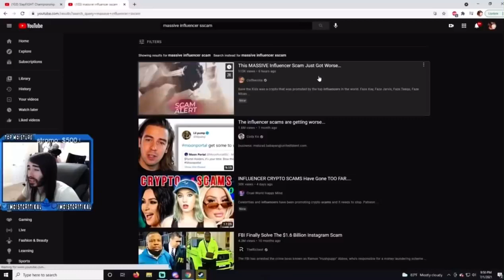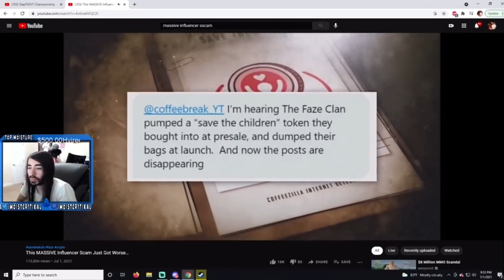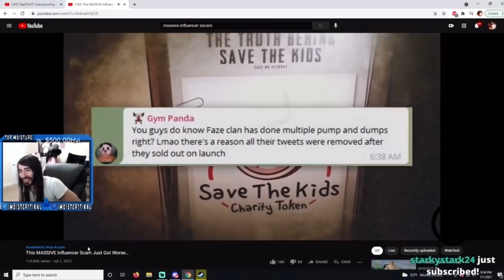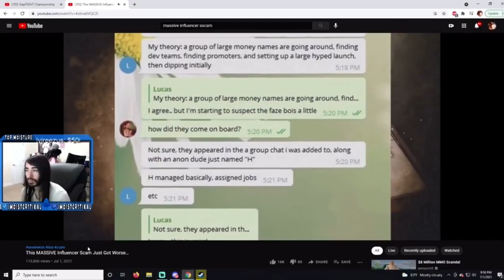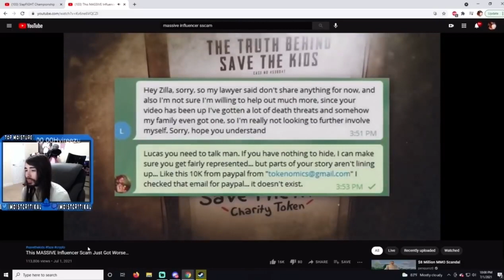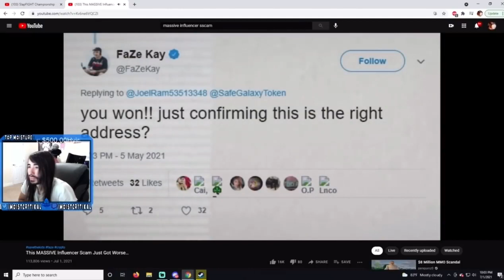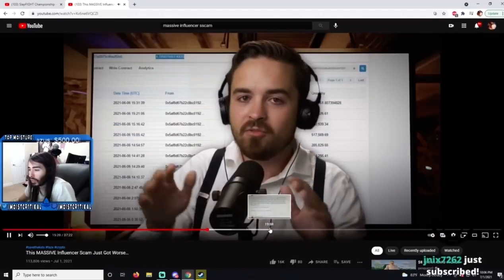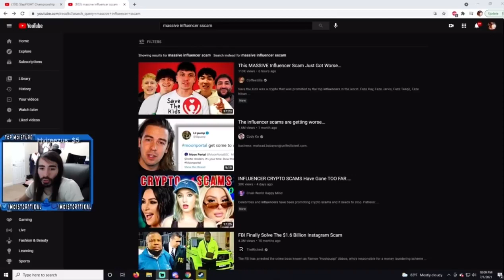MoistCr1tikal Reacts To RiceGum And Faze Clan Crypto Scam Drama